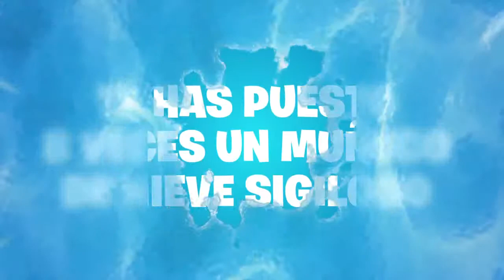Resumen De Temporada 7 De Fortnite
Resumen De La Temporada 7 De Fortnite ,